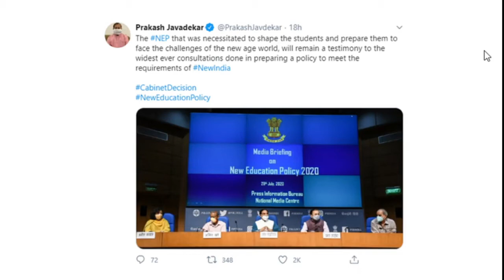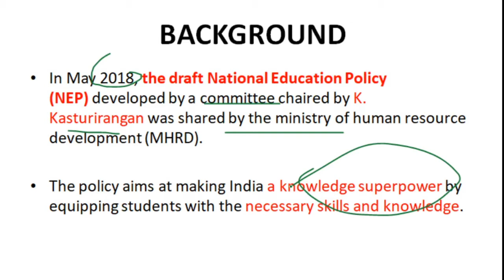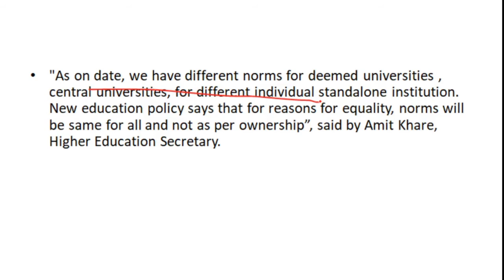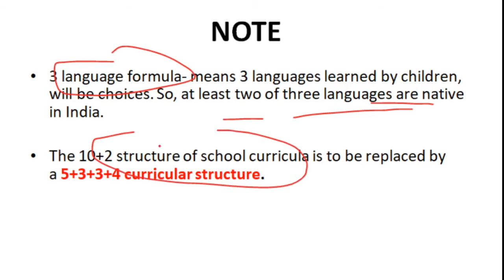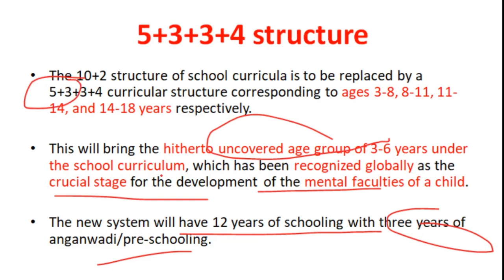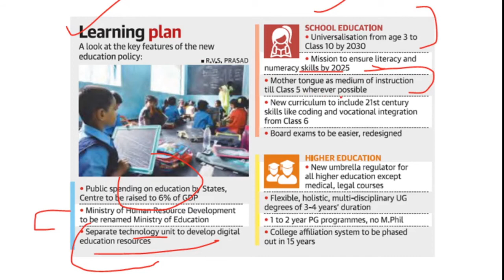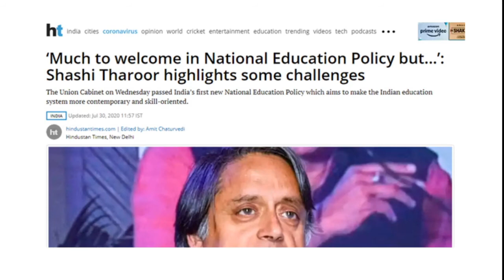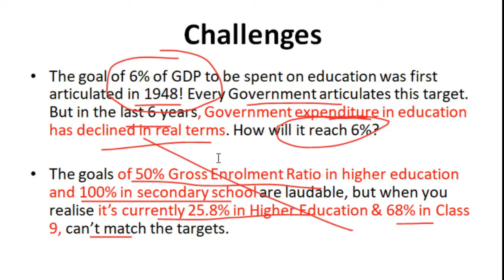New Education Policy 2020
In this video i am talking about new education policy 2020 and its key features and other term so watch my video lecture.